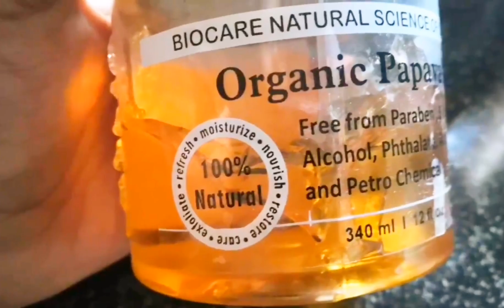D.I.Y Skin Brightening Night serum with Papaya Gel